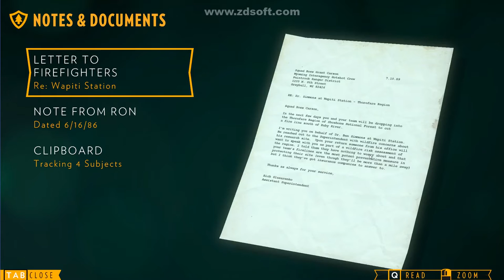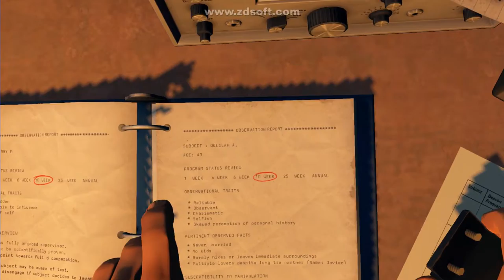Firewatch Day 76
Seriously, what the devil is going on around here?

First we get konked on the noggin, now we're being monitored by people with advanced (hah, advanced) tech and what not and then someone lights a fire and holy shit who is doing what to whom?

...I feel like using the obvious reference: "MISTER SLADE! PUT THAT WOMAN DOWN!"

If you know where that's from, kudos.